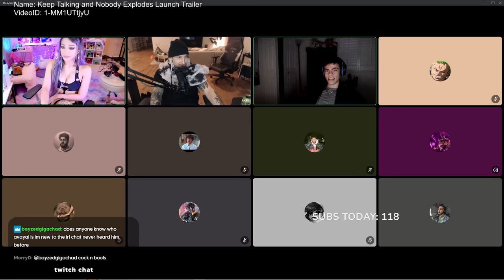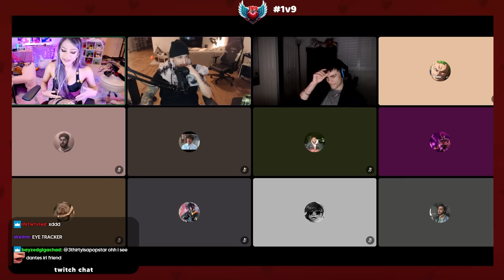EVERYONE HATED HIM FROM THE START | Dating Show with Kyootbot